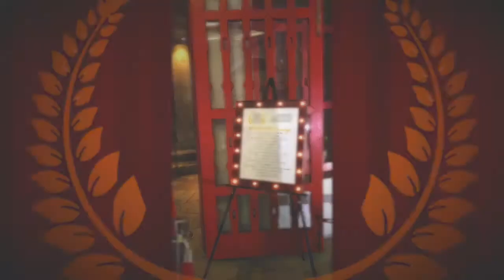SFS ArtFest 2018 Courtyard Film Screenings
SFS Film Fest was a success! Phenomenal filmmakers and extraordinary guests produced an unforgettable evening!